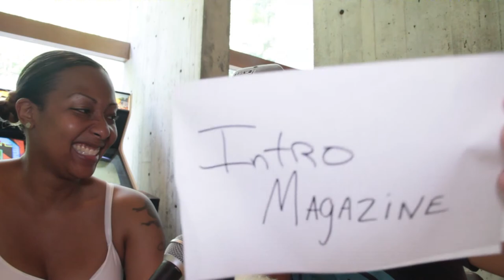Mc Lars interview at Vans Warped Tour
Mc Lars talks new television show for kids, fan, and Machine Gun Kelly at Warped Tour